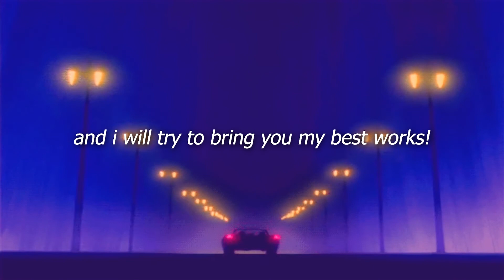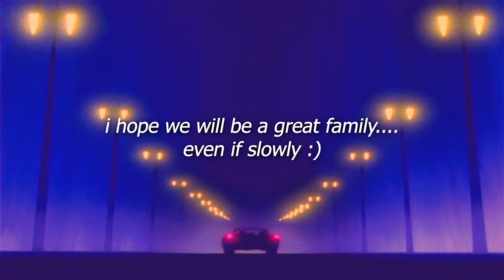Luis Fonsi ft. Demi Lovato - Echame la culpa (Slowed and Reverb) | es mejor olvidar y dejarlo así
Luis Fonsi ft. Demi Lovato - Echame la culpa (Slowed and Reverb Version)

🎵 Listen to the best music Slowed and Reverb and relax yourself!

☕ Enjoy this feeling: the best music play, but it's in another room and it's raining!